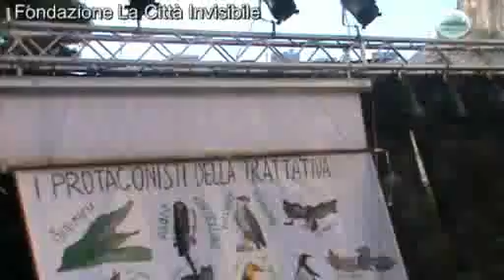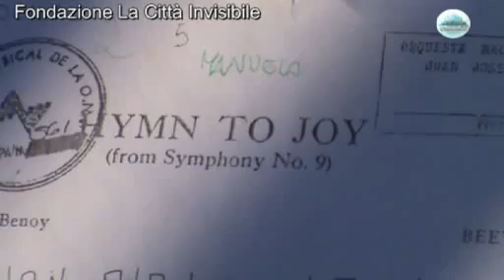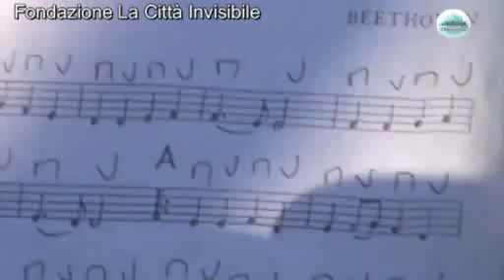Un valzer per Paolo Borsellino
Musical dell'orchestra Falcone Borsellino del 19 luglio 2014 in via D'Amelio a Palermo. Fondazione la Città Invisibile